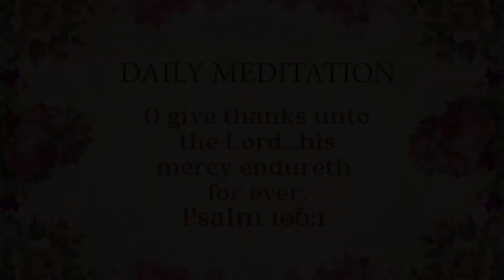Daily Meditation | Psalm 106:1 | June 12, 2022 | Hebron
God's Servant: Bro.Isaiah Timothy (Philadelphia House of Fellowship, Singapore)